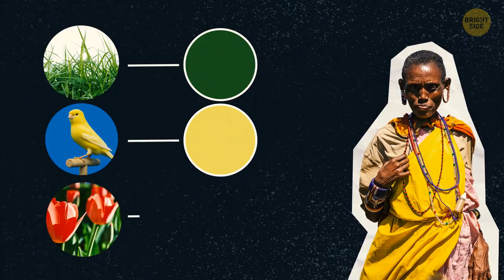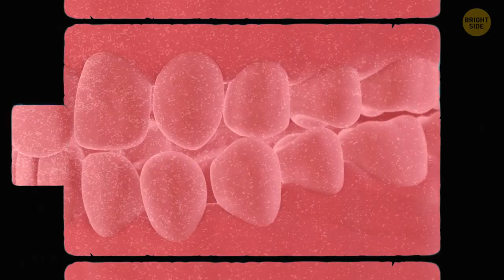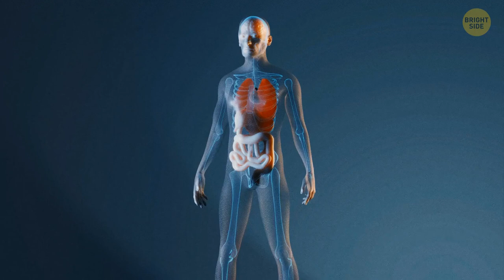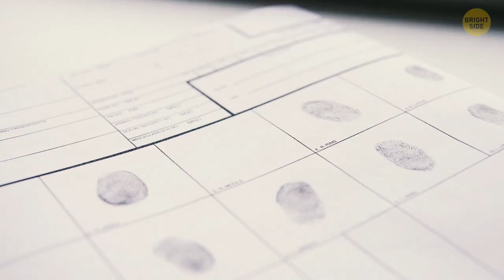28 Body Facts That Will Change How You See Yourself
Here's some great news for you: you might have superpowers you aren't even aware of! Some people even see colors as letters and numbers or hear them. Your memory is affected by your body position. For example, you’re much more likely to recall a situation where you waved to someone if you stand and wave again. Your tongue print and your smell are one-of-a-kind, just like your fingerprints.